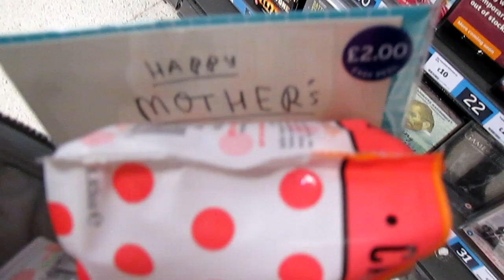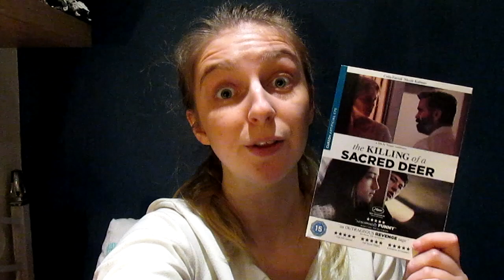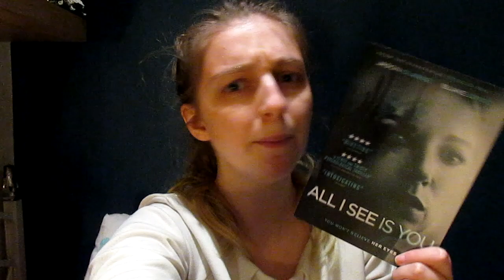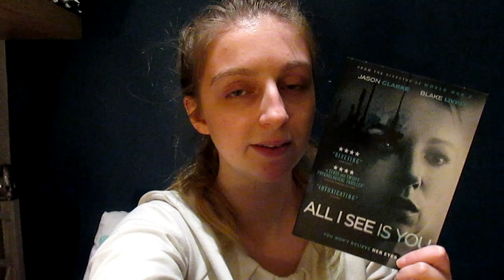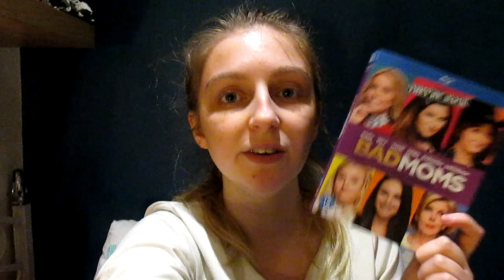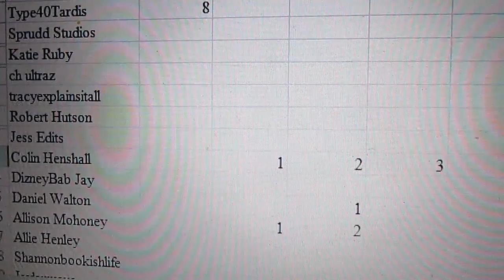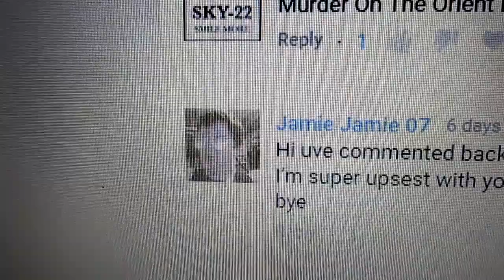MONDAY MOVIE HUNTING : Murder On The Orient Express, Call Me By Your Name, Bad Moms 2 & More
* Please note I didn't want to tread on anybodies toes with anything said in this video I just didn't want anybody to think it was for any of the wrong reasons etc etc. I won't dig myself a hole here further you will see what I was trying to say in the video and only mean well & would never mean to cause any offense :D

Hello my name is Frankie & welcome to a new video, I hope you will enjoy and if you arn't already subscribed I hope you'll consider hitting the subscribe button for more fun movie/game related videos!